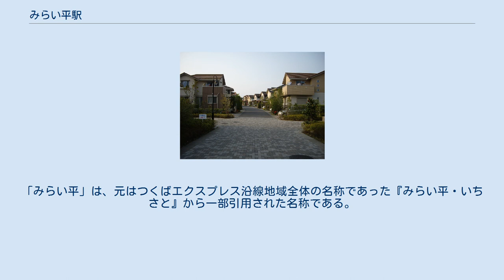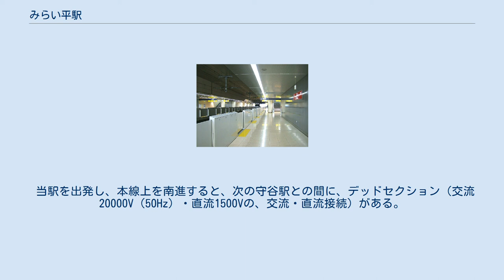みらい平駅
ホーム（2008年1月） みらい平駅（みらいだいらえき）は、茨城県つくばみらい市陽光台一丁目にある、首都圏新都市鉄道つくばエクスプレスの駅である。
駅番号はTX16。
 2006年8月6日時点の駅舎（駅後方のビルが未開業） 計画当初の（仮称）伊奈谷和原駅は、守谷駅とみどりの駅の中間点である、現在地より守谷寄り2km程の地点に設置される構想であった。
 （成瀬付近） 相対式ホーム2面2線を有する。
掘割構造のため駅舎は地平にあり、つくばエクスプレスの駅では唯一駅舎が独立して建てられている。
駅舎は鉄筋コンクリート造りであるが、屋根を支えるアーチ状の梁は木材となっている。
駅コンコースと、掘割にあるホームの間に吹き抜けが設けてある。
 2020年（令和2年）度の1日平均乗車人員は4,008人である。
 開業以来の1日平均乗車人員推移は下記の通り。
 駅前通り 駅周辺の住宅街 つくば市谷田部地区、つくばみらい市伊奈地区・取手市方面への路線バスと、つくばみらい市のコミュニティバス「みらい号」が駅前を経由する。
また、つくばみらい市役所伊奈庁舎 - 谷和原庁舎間無料シャトルバスを運行している。
 一般路線バス コミュニティバス 計画時点での仮称は「伊奈谷和原駅」（いなやわらえき）であったが、公募などにより「みらい平」駅に決定した。
「みらい平」は、元はつくばエクスプレス沿線地域全体の名称であった『みらい平・いちさと』から一部引用された名称である。
 さらにこの駅名に関連し、旧・谷和原村と旧・伊奈町が合併して発足した自治体の名称が「つくばみらい市」となった。
ただし、この「つくばみらい市」の名称についてはさまざまな議論がなされている（決定までの経緯の詳細はつくばみらい市の記事を参照）。
 当駅を出発し、本線上を南進すると、次の守谷駅との間に、デッドセクション（交流20000V（50Hz）・直流1500Vの、交流・直流接続）がある。